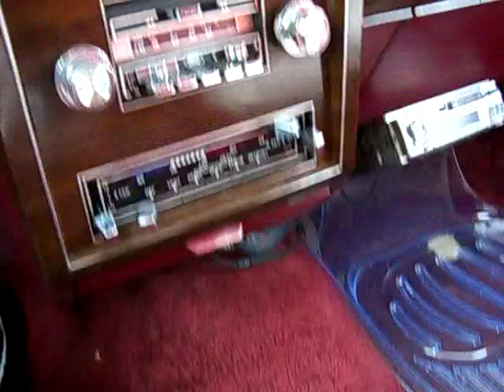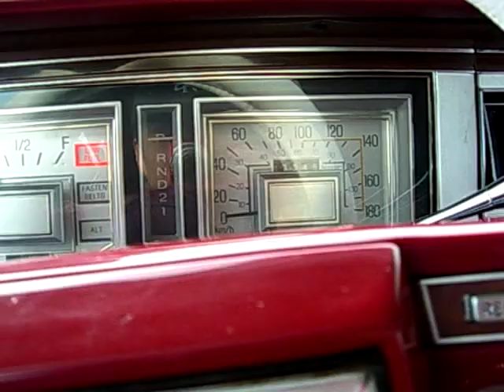♞ Mercury Grand Marquis 1980 ﾏｰｷｭﾘｰ ｸﾞﾗﾝﾄﾞ ﾏｰｷｽ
my car
ワイン色の天井と、肉厚のワイン色のシートが
アメリカ的で良いと思いますよ。
均整のとれたボディラインも宜しいと思います。